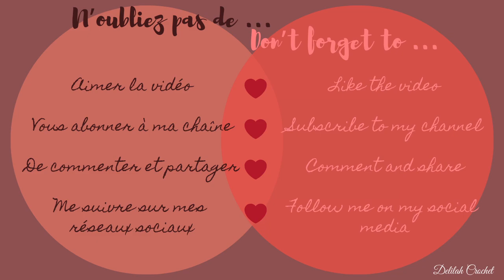Sacoche cube de toilette et maquillage au crochet tuto facile | Easy Crochet Cosmetic bag partie 2